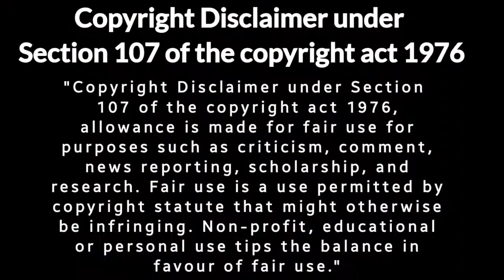Fear the Walking Dead Season 6 Episode 10 Hindi Recap Story